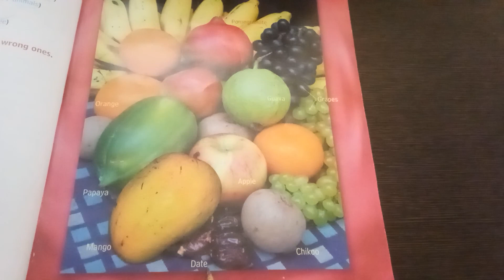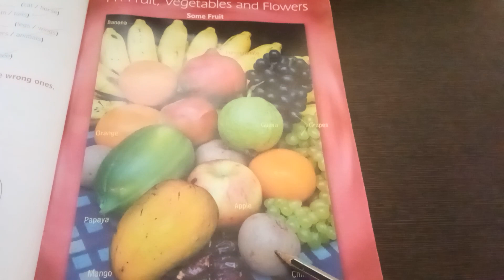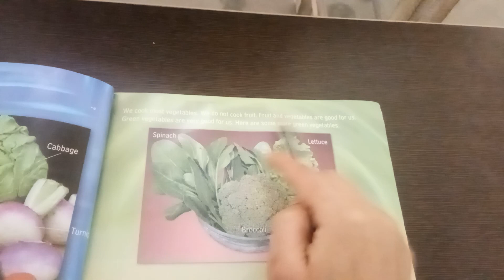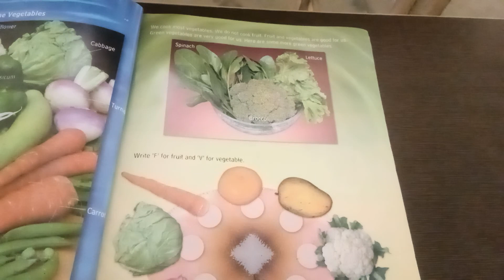US Classes App video